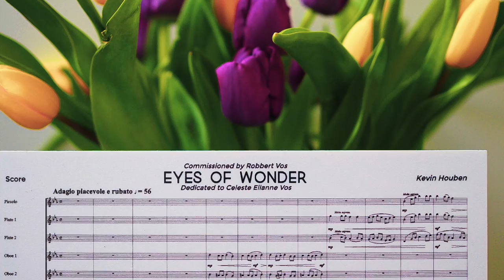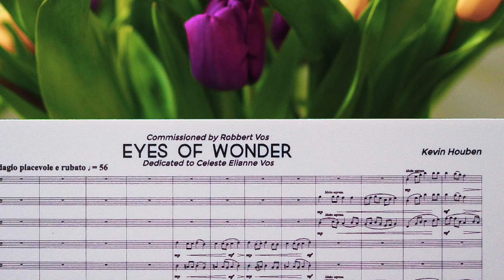EYES OF WONDER - KEVIN HOUBEN - Robbert Vos & Marine Band of the Royal Netherlands Navy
EYES OF WONDER
Composer: Kevin Houben
Soloist: Robbert Vos
Orchestra: Marine Band of the Royal Netherlands Navy

Eyes of Wonder was commissioned by Dutch euphonium soloist Robbert Vos as a homage to his daughter Celeste Elianne, with her most beautiful blue eyes.

With the birth of every child, a miracle takes place. The title of this work not only alludes to this wonderful event, but above all refers to the sense of wonder with which young children approach the world: open-minded, curious, and embracing everything that comes their way.
Kevin Houben based this composition on 'Waltzing Matilda', an Australian folk song that Celeste hears every night at bedtime from a music box her parents bought for her during their travels around the world.

‘Eyes of Wonder’ is a very lyrical piece that, due to some surprising harmonic passages and the use of unconventional chords, may arouse a sense of wonder in many audiences.

The solo euphonium line allows the instrument to shine in its full glory, showcasing its full potential in a register that brings the lyrical passages alive. This solo is accessible for advanced amateur musicians as well as professionals.

The premiere of ‘Eyes of Wonder’ took place on May 11, 2023 in Oss (NL) with Robbert Vos as soloist, accompanied by the Marine Band of the Royal Netherlands Navy and conducted by the composer Kevin Houben himself.

"That, then, is loveliness, we said,
Children in wonder watching the stars,
Is the aim and the end."
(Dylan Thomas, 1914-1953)